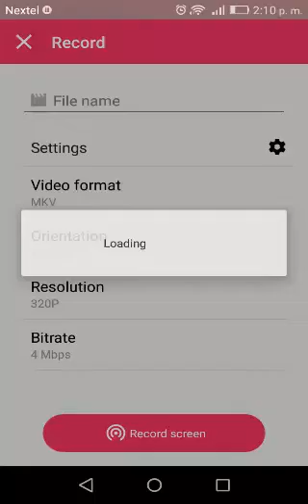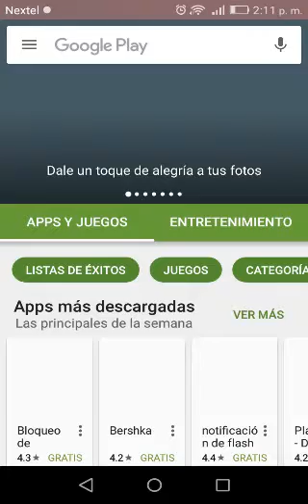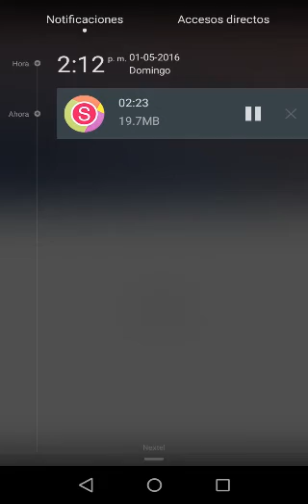COMO GRABAR FACILMENTE Y SIN ROOT EN TU DISPOSITIVO ANDROID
Dudas o preguntas ponerlas en los comentarios